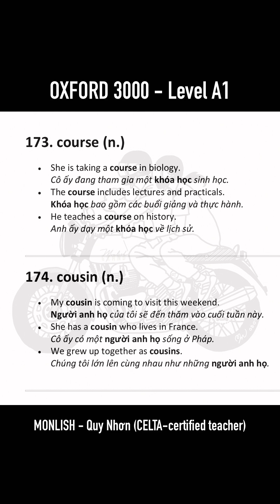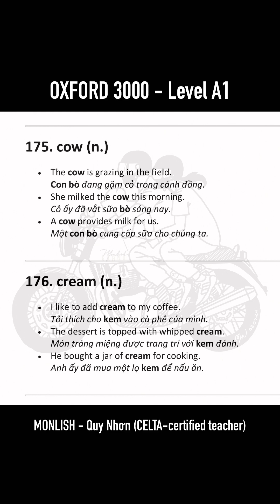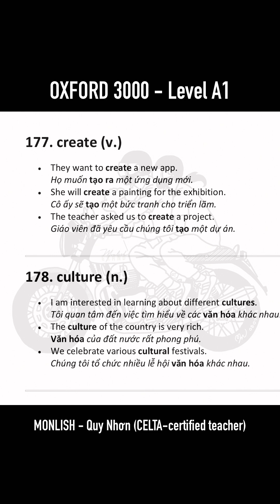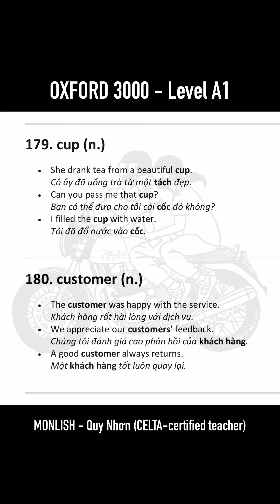Oxford 3000 level A1. 171-180